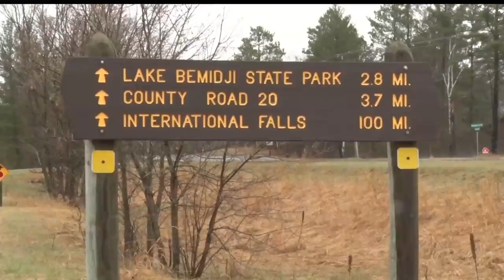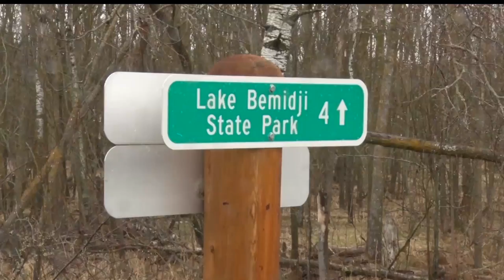Northwoods Adventure: Exploring Area Trails